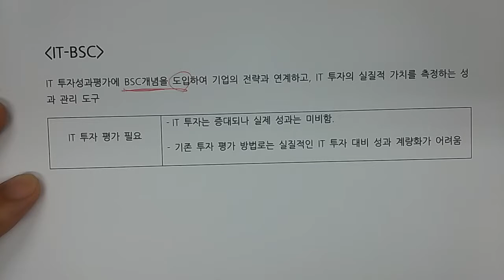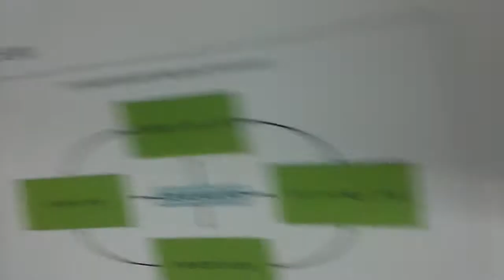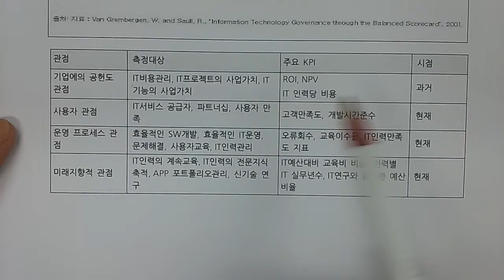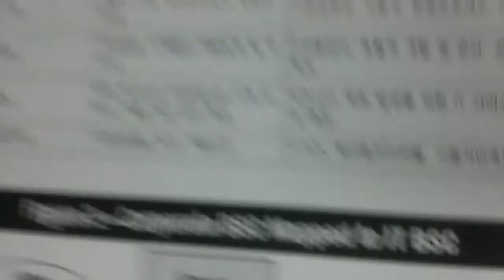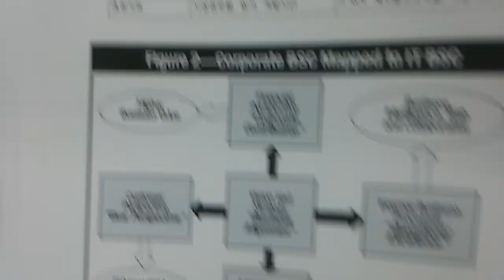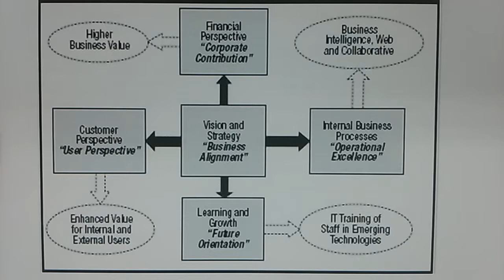기술사 - 경영전략 - IT-BSC, IT BSC